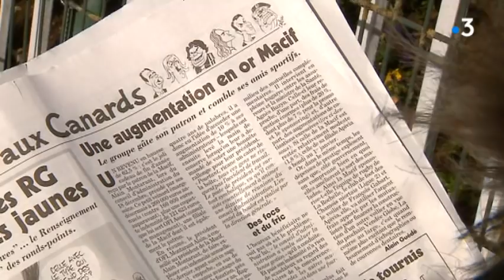Le salaire du président de la MACIF augmenté de 62,5%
Le Canard Enchaîné révèle que le salaire du président de la Macif a été augmenté de 62,5% cette année. Réactions des salariés à Niort.
Reportage d'Elodie Gérard, François Bombard et Jean-François Morin
Intervenants : Thierry Kalifa, secrétaire national CGT - Macif